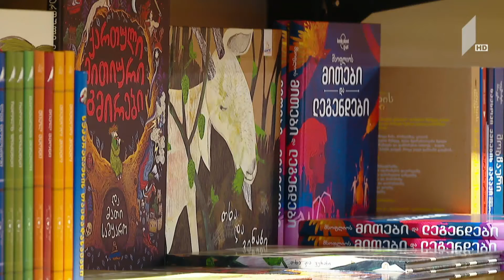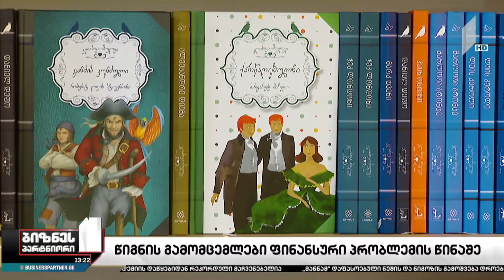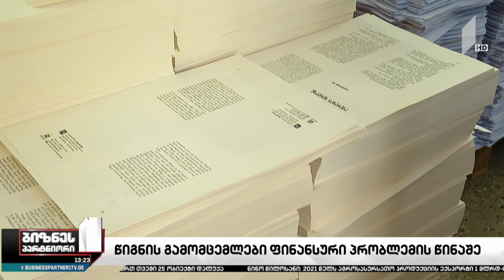წიგნის გამომცემლები და გამავრცელებლები ფინანსური პრობლემების წინაშე დგანან